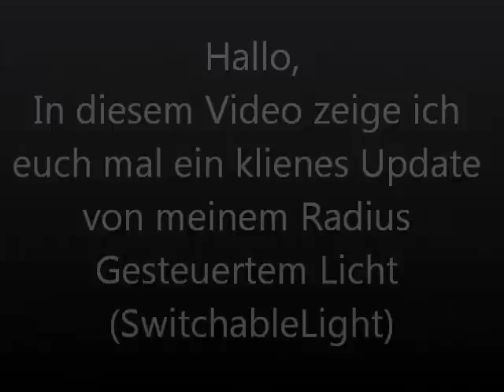[LS11]SwitchableLight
Hallo, in diesem Video mal ein kleines Update von meinem Radius Gesteuerten Licht